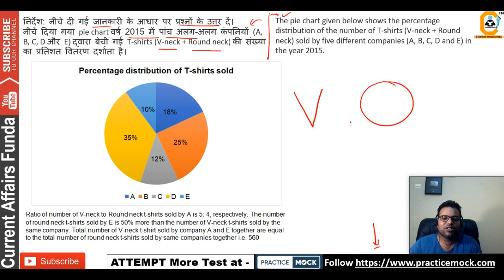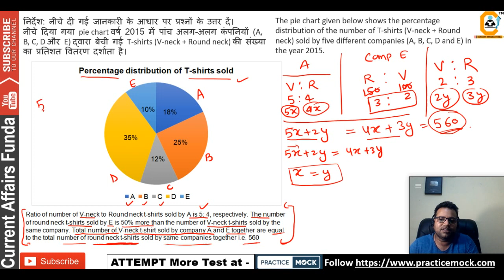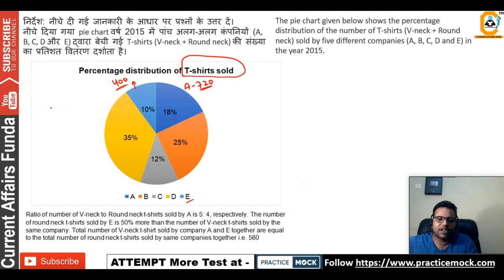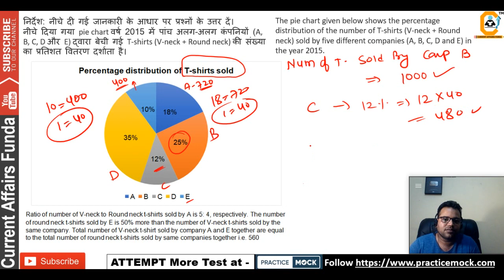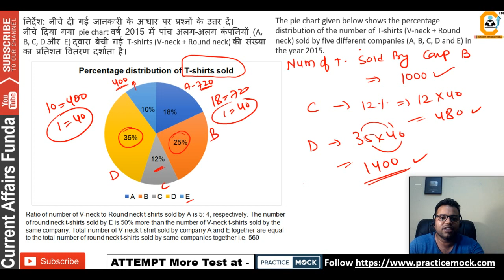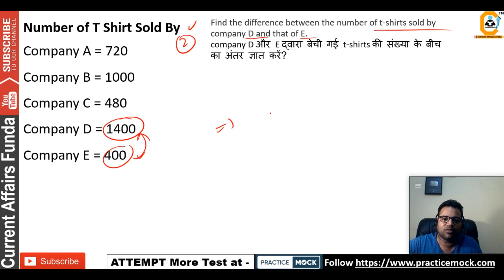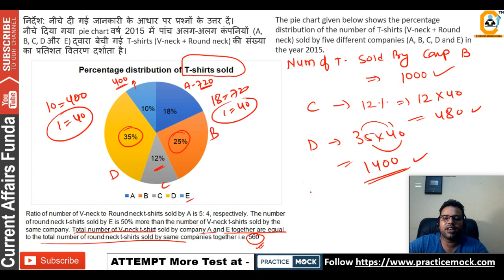Expected Pi char Di fot SBI PRELIMS DIMaster- By Practice Mock test papers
This Data Interpretation for SBI CLERK and SBI PO prelims Exam .
if you are searching DI for SBI , DI for IBPS , you are on right Place .

About us :
Our Work :
1.Quantitative Aptitude
2.Logical Reasoning
3.Current Affairs Weekly Wise
4.Computer Aptitude
5.English Language